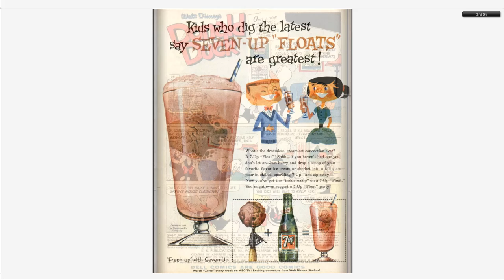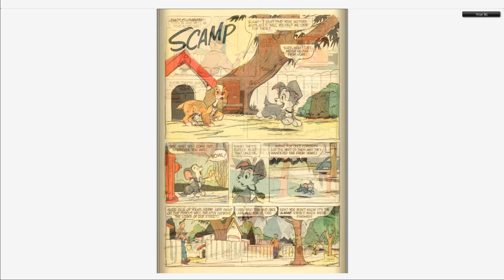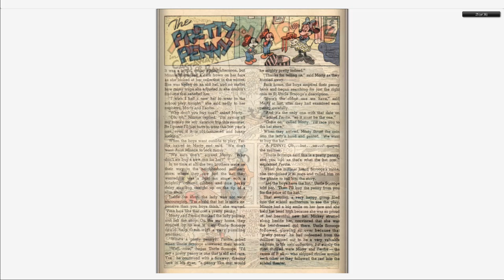Walt Disney's Comics And Stories 213 Dell